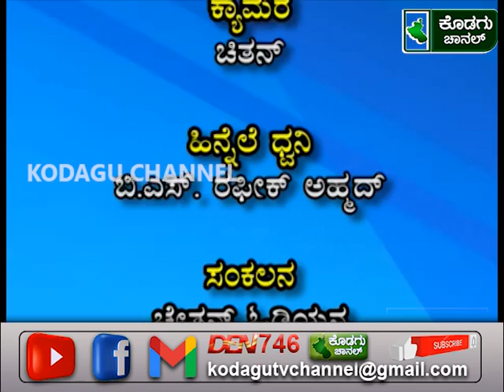KODAGU CHANNEL NEWS 29.7.21